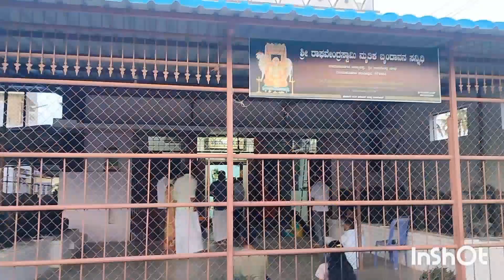ಈ ವರ್ಷ ನನ್ ಬರ್ತಡೇ ಗೇ ಅಪ್ಪ ಮತ್ತು ಅಮ್ಮ ಏನ್ ಗಿಫ್ಟ್ ಕೊಟ್ರು? | birthday celebration🎂 🎊🎉|Surprise gifts 🎁